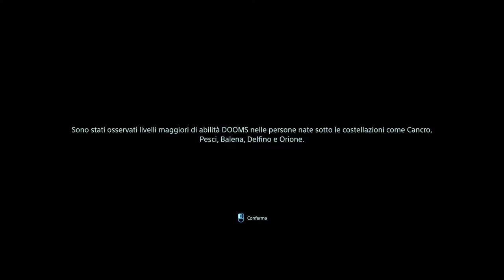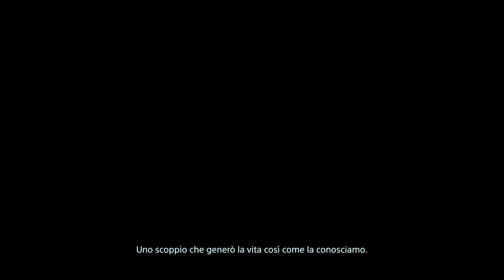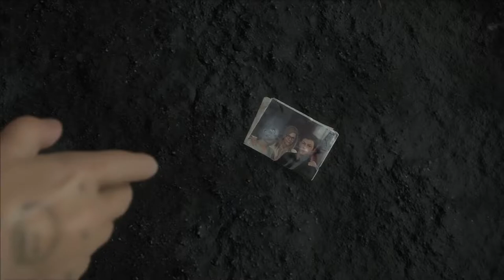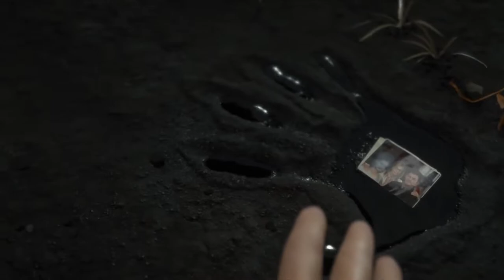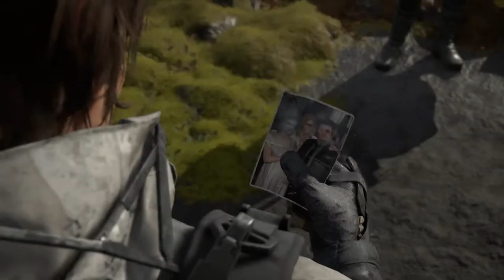Death Stranding ▲ PUO' PIACERTI? VI DICO LA MIA! [Gameplay ita]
Analizziamo l'inizio del gioco, la grafica e i comandi sul pc..e soprattutto... vi spiegherò che ne penso io in modo che possiate trarre delle conclusioni se Death Stranding fa per voi oppure no!